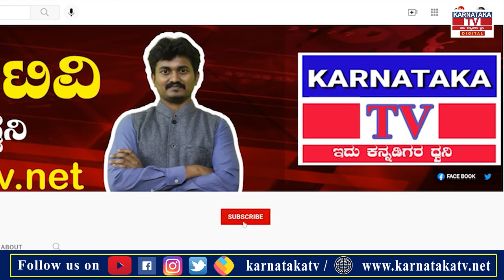ರಾಜ್ಯಕ್ಕೆ ಹೊಸ ಸೋಂಕು ಎಂಟ್ರಿ..! | Raichur | Karnataka news